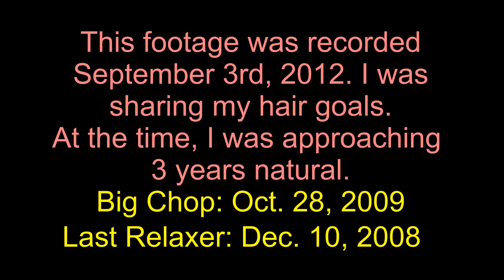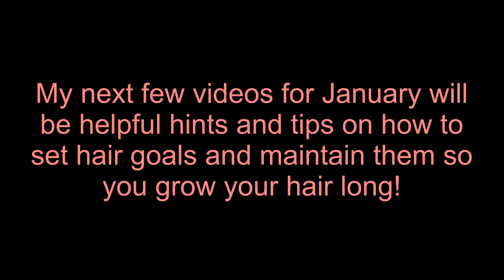Waist Length Hair Goal: Did I reach it???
This video is on my hair goals I set back in 2012 and my if I achieved it! I actually did what I set out to do. In my next few videos I will share how you can set a hair goal and reach those goals also!

Title: Straight